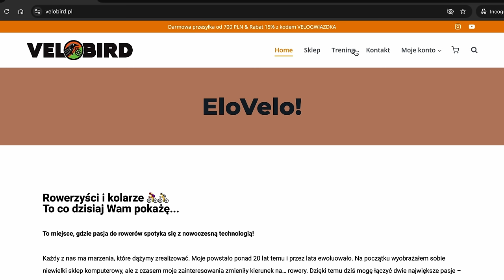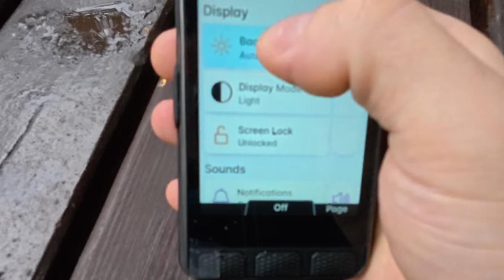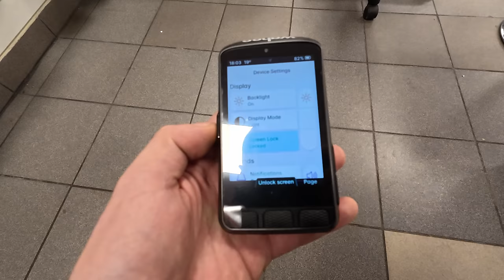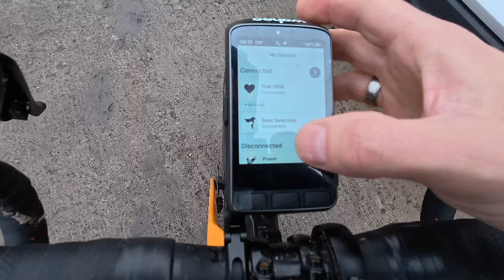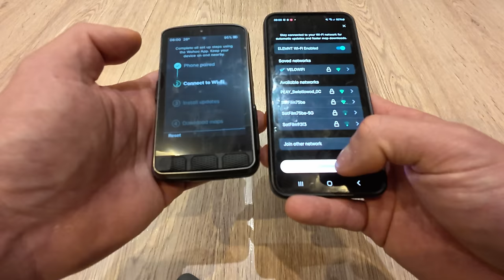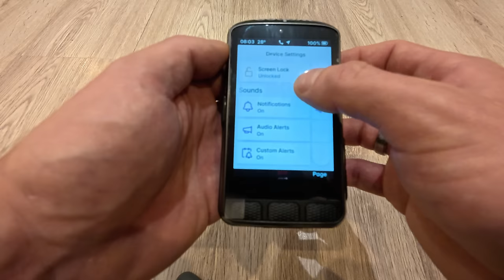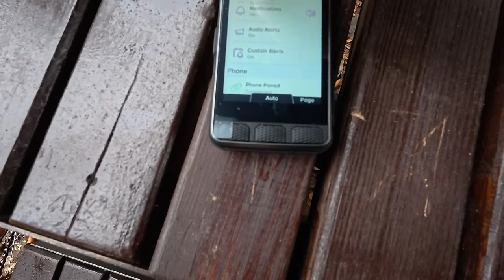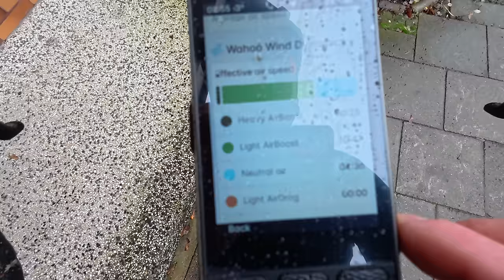Wahoo Elemnt ACE - Czy Rozmiar Ma Znaczenie? Licznik Rowerowy Nowej Generacji! 🤔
Nareszcie pojawił się konkurent dla Garmina EDGE 1050, jeżeli chodzi o gabaryty... Sami sprawdźcie, czy reszta cech też może dorównać rywalowi 😉

👉 VELOBIRD.PL 👈